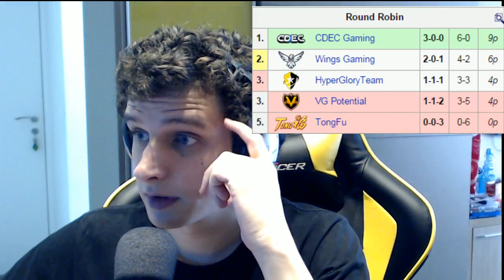HGT vs Wings - Jogo 1 | The International 2015, Qualificatórias Chinesas com